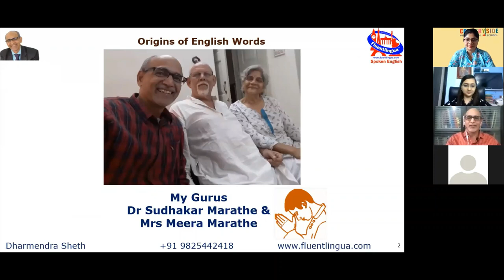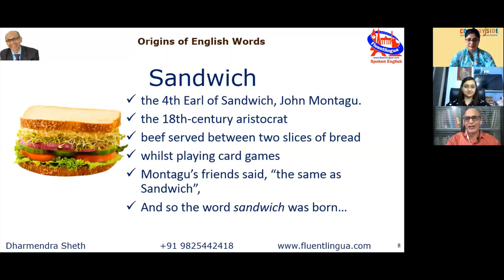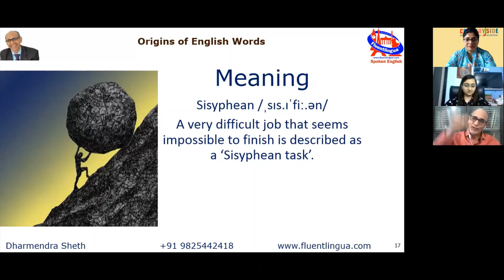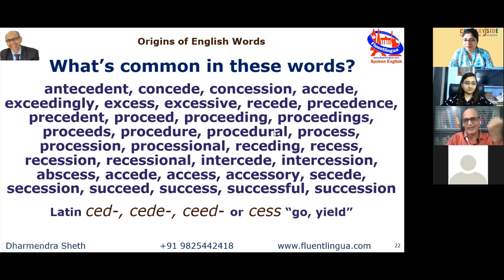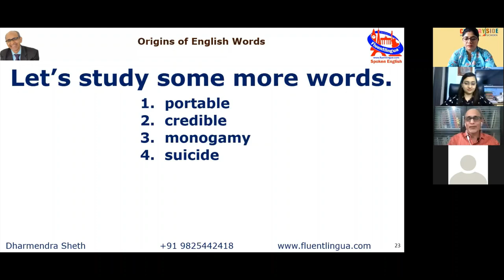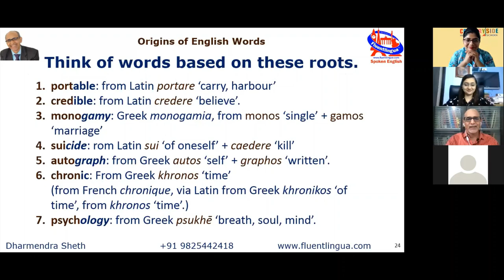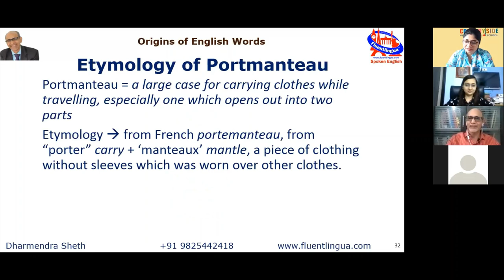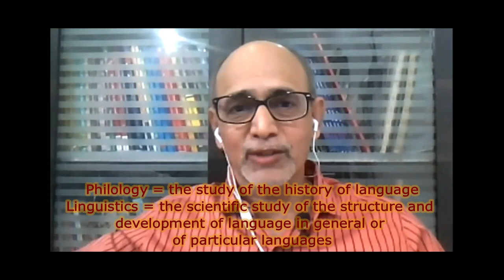Word Origins | Etymology | Talk of the Month at Countryside International School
Hello everyone,

Word Origins is a fascinating area of English language study. Here's my recent hour-long interaction with some excellent students of Countryside International School.

Best wishes,
Dharmendra

How to improve vocabulary?
How to remember new words?